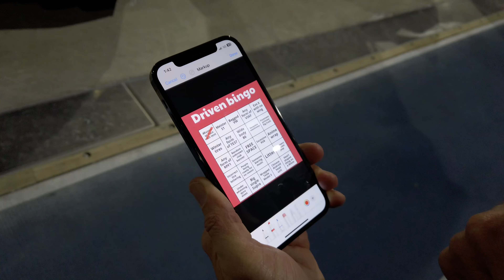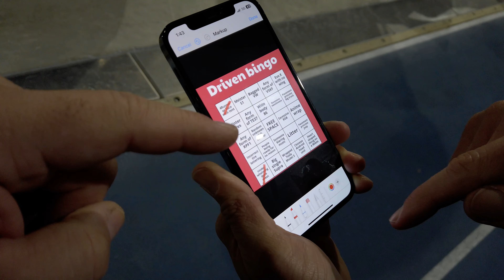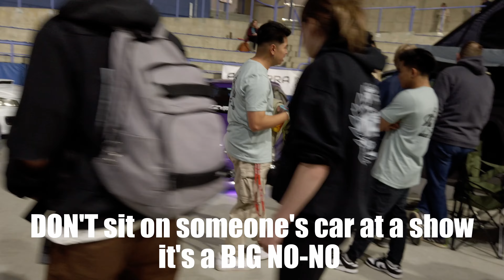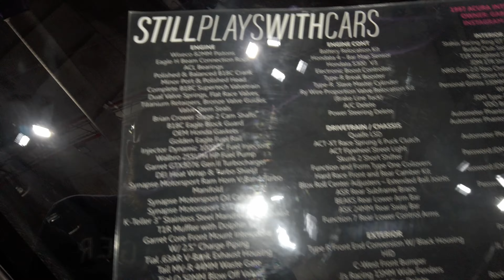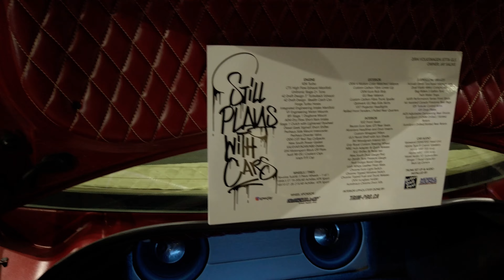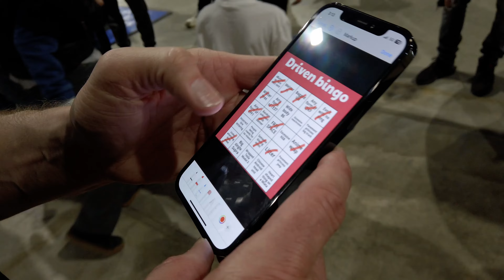YYC DRIVEN Aftermarket Car Show 2023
Last weekend we attended the Driven Aftermarket car show in Calgary and we're stoked to see what they had in store for us this year! We're gonna be checking out some of the coolest modified cars, chatting with car enthusiasts and seeing what the latest trends in car customization are all about.